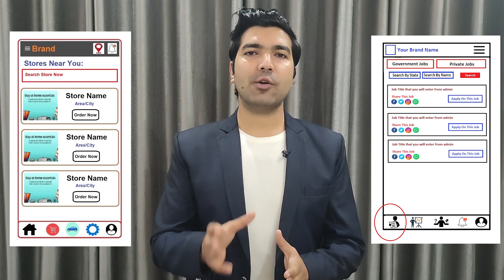Website & App Development Company in South Bend | Website, App Developers in South Bend – Freelancer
Are you looking for the best Website Development Company in South Bend, An App Development Company in South Bend, A Website Developer in South Bend, App Developer in South Bend, A Software Developer in South Bend, Freelancers in South Bend then contact us at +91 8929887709. We are the best Website or App Development Company in South Bend providing great IT services in 30+ domains.

We are also providing developers on-demand. So if you are looking for the best Website Developers in South Bend, App developers in South Bend, Software developers in South Bend then you can contact us and we will take care of all of your demands. We are available to work on a monthly, hourly, & project basis. We can provide you in-house talent to solve all of your issues directly at your location.

Website Development Company in South Bend, App Development Company in South Bend
So if you are looking for the best web development company in South Bend or the best App development company in South Bend then you can simply contact codinglions by email or phone number and we will take care of all of your Ideas. Codinglions is an outstanding Website Development Company in South Bend, App Development Company in South Bend that you can simply trust. Your one discussion with our team will simply change your perspective about your idea as we already have developed thousands of platforms so we know what it really required to make things work.